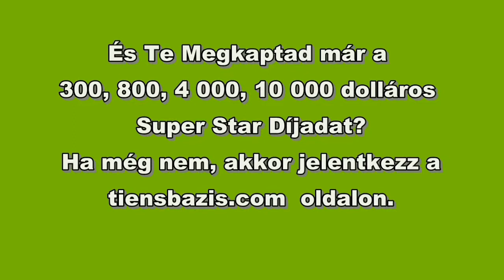Lucky Star 800$-os díjak teljesítmény elismerésért